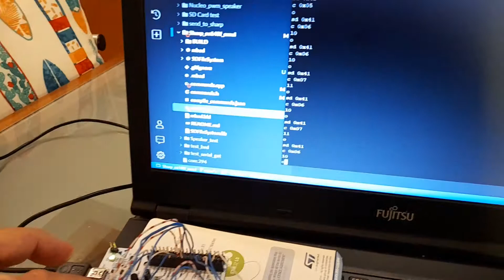FILES command example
This is the CE-140F emulator on the MBED board processing the Sharp FILES command, to show the list of files on the SD card (two files in this examples). Also shown is a bit of debug info from the board.